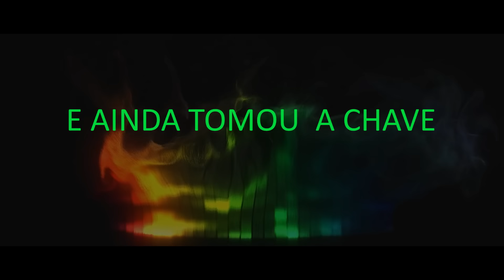Funk Gospel 2016 - Mc Luciano - Não Olhe Pra Trás - (Igor dj Studio UFG)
Olá, povo sejam bem-vindos ao meu canal, toda semana tem lançamento para vocês que curte uma boa música para dançar.

Qual musica vc gostaria de ouvir em um remix feito por mim igor dj?